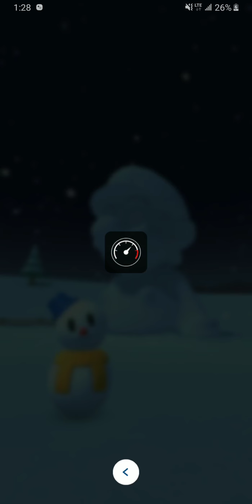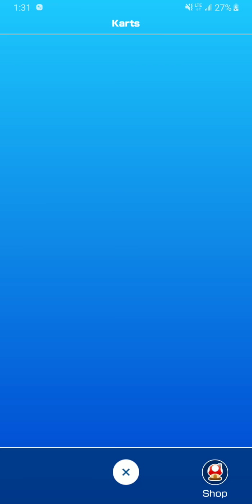Mario Kart Tour | Bowser Cup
Playing Mario Kart, Bowser Cup, with voice over commentary by me, Lowkey2500, and a brief conversation about god, my father!